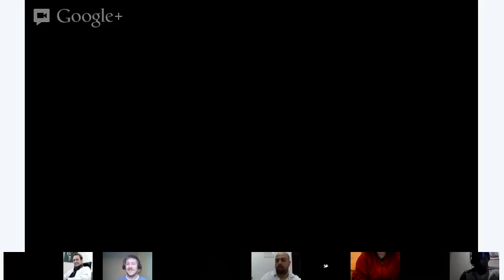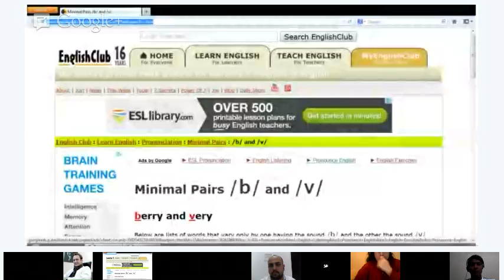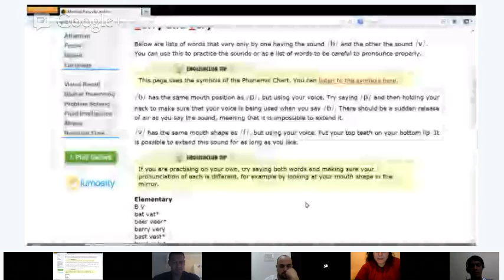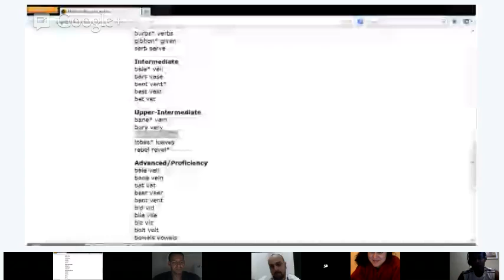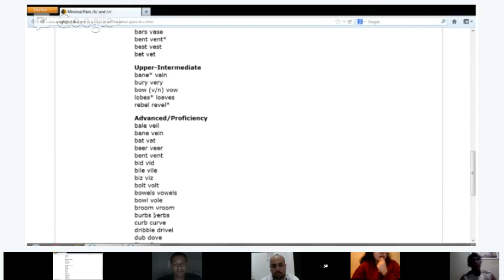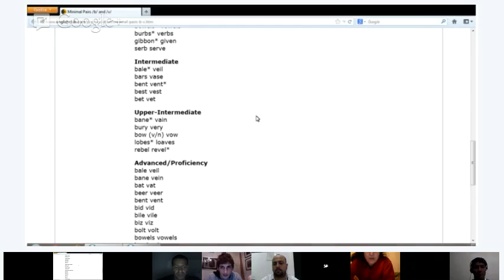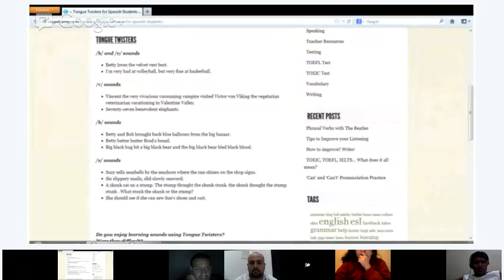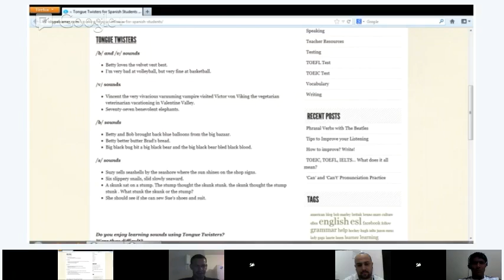Pronunciation - The V sound vs the B sound